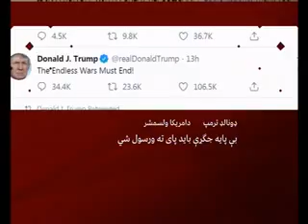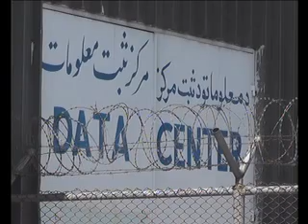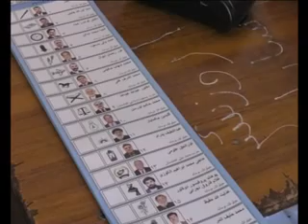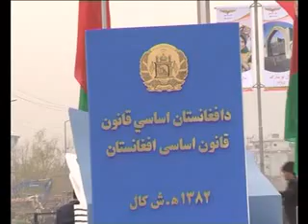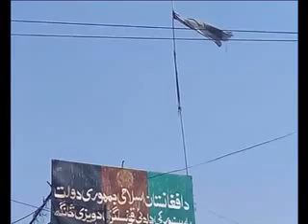PASHTO NEWS 13 October 2019 پښتو خبری سرویس